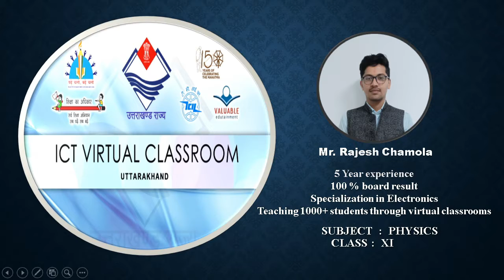कक्षा: 11, विषय: भौतिक विज्ञान, भाग: 41 (16.12.2021) आईसीटी वर्चुअल क्लास रूम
16122021_11.45am to 12.25pm_Physics_Motion in Two Dimensions_Mr. Rajesh chamola_XI_Projectile Motion